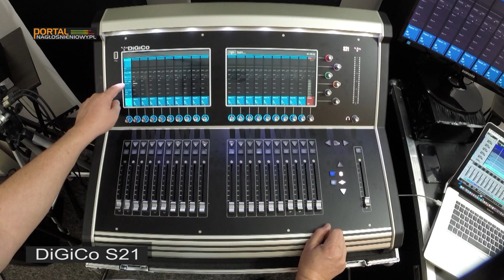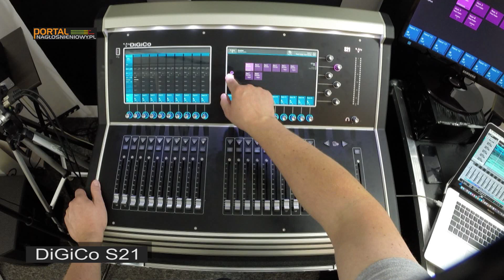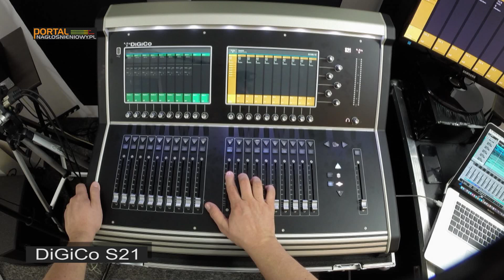DiGiCo S21 - cz. 2 - obsługa warstwy miksu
Druga część wideo-testu najnowszego kompaktowego cyfrowego miksera DiGiCo S21 - całość wkrótce na W części 2 pokazano funkcje przeznaczone do obsługi warstwy miksowania. Konsoletę dostarczył wyłączny przedstawiciel marki DiGiCO w Polsce - firma POLSOUND